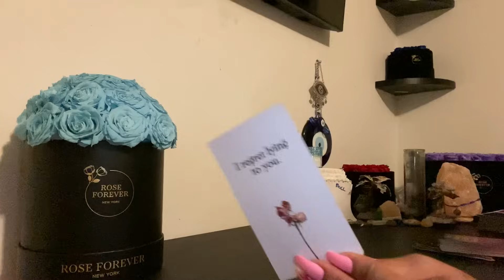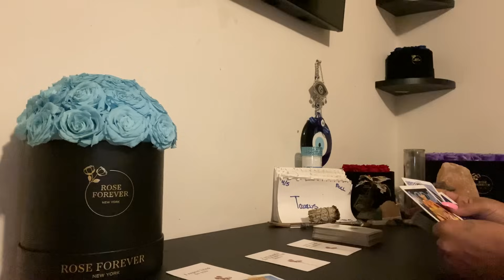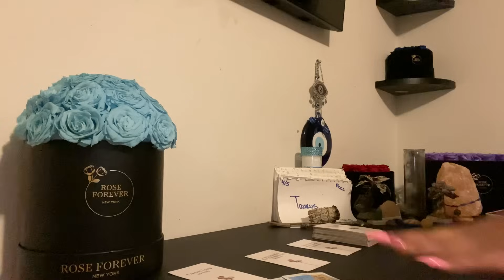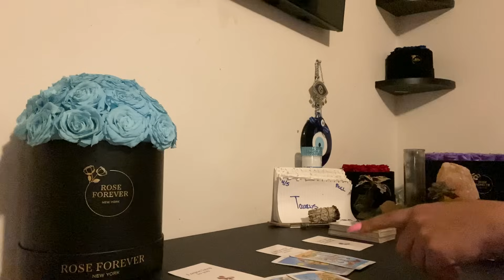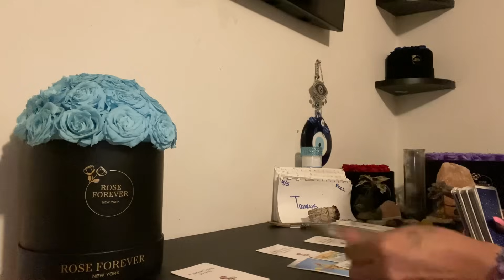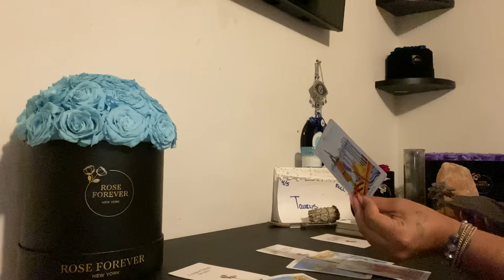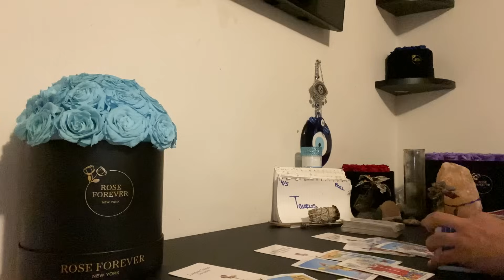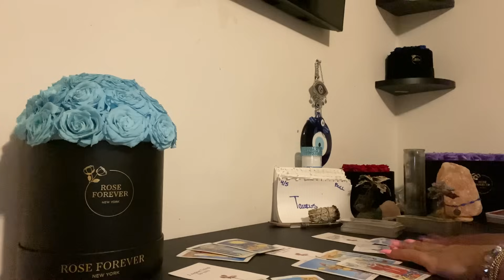♉️TAURUS🔮(THE HIDDEN TRUTH)THEY KNOW WHAT THEY DID TO 🫵 WAS WRONG‼️SOME1 COMING TO Apologize💯￼